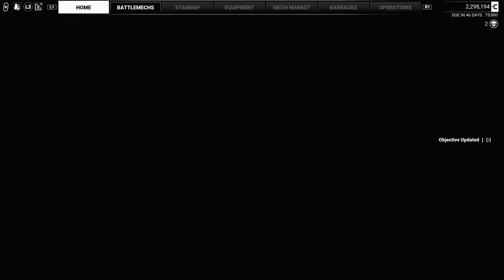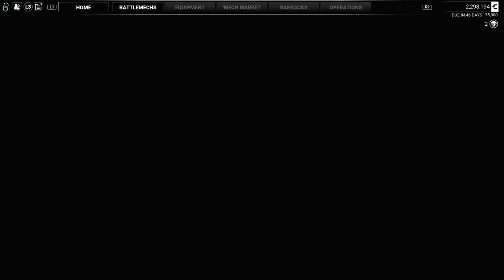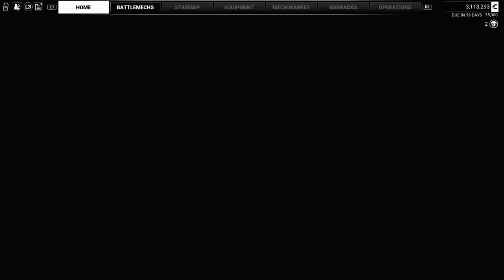MECHWARRIOR 5: MERCENARIES - PS5 WALKTHROUGH - PART 1 - IMMINENT THREAT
MECHWARRIOR 5: MERCENARIES Gameplay Walkthrough Part 1 includes the missions...

Tutorial
Smash And Grab
Imminent Threat
Takedown

This no commentary HD walkthrough for MECHWARRIOR 5: MERCENARIES available on PC PlayStation 5 Xbox Series X|S will include the Full Game Main Campaign Story Missions Side Missions Collectibles Cutscenes Gameplay and Ending.